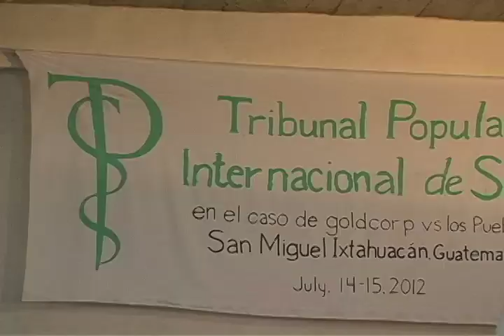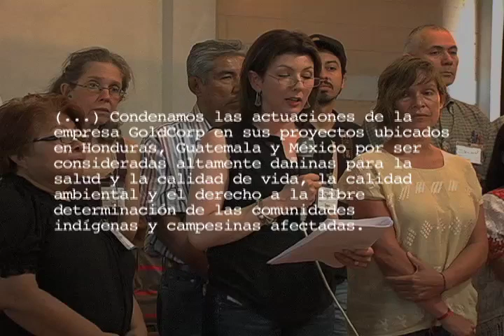Tribunal Popular Internacional de Salud, Guatemala 2012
TRIBUNAL POPULAR INTERNACIONAL DE SALUD CONDENA A GOLDCORP POR DAÑOS MEDIOAMBIENTALES, SOCIALES Y EN LA SALUD DE LOS POBLADORES DE GUATEMALA, HONDURAS Y MÉXICO.

Con una masiva asistencia de representantes de las comunidades del departamento de San Marcos y de otros departamentos de Guatemala y países de Mesoamérica, se conformó el 14 y 15 de Julio del 2012 el Tribunal Popular Internacional de Salud en San Miguel Ixtahuacán.

El objetivo de la actividad ha sido revisar, analizar y juzgar el comportamiento y los impactos que ocasiona la compañía transnacional minera de origen canadiense Goldcorp sobre la salud y el medio ambiente, así como sus efectos sobre diversos aspectos sociales, políticos y económicos en nuestras comunidades y territorios.

El tribunal estuvo conformado por 13 jueces nacionales e internacionales y especialistas en las áreas de salud, medio ambiente y derechos humanos.
El propósito del tribunal fue escuchar las demandas y testimonios de las poblaciones afectadas por las operaciones mineras que la compañía Goldcorp tiene en:
- La mina Los Filos, en Carrizalillo, estado de Guerrero, México;
- La mina San Martín, en el Valle de Siria, departamento de Francisco Morazán, Honduras, y;
- La mina Marlin, en San Miguel Ixtahuacán, departamento de San Marcos, Guatemala.

Después de dos días de testimonios el tribunal emitió la siguiente sentencia (fragmento):

(...) Condenamos las actuaciones de la empresa Goldcorp en sus proyectos ubicados en Honduras, Guatemala y México por ser consideradas altamente dañinas para la salud y la calidad de vida, la calidad ambiental, y el derecho a la libre determinación de las comunidades indígenas y campesinas afectadas.

Condenamos al mismo tiempo la actitud cómplice e irresponsable de los Estados de los países de donde provienen las denuncias por no asegurar el ejercicio de derechos a las y los afectados por la empresa denunciada.

Condenamos de igual manera la complicidad del Estado canadiense por apoyar y promover  en diversas formas las irresponsables inversiones mineras en Mesoamérica.

A Goldcorp exigimos:

Reparar todos los daños a la salud de la población, los daños al medio ambiente y en general a las comunidades indígenas y campesinas afectadas.
Compensar los daños pasados, presentes y futuros causados a las personas y las comunidades considerando que la contaminación es persistente y puede durar aun cientos de años.

Suspender toda operación minera en Mesoamérica y garantizar la no repetición de los hechos aquí denunciados.

Dado en el municipio de San Miguel Ixtahuacán,  el día 15 de julio de 2012.

Firman los jueces miembros del Tribunal:
- Magalí Rey Rosa, Escuela de Pensamiento Ecologista Savia, Guatemala (SAVIA)
- Yolanda Chalí, Asociación de Servicios Comunitarios de Salud, Guatemala (ASECSA)
- Alex Tobar, del Instituto Latinoamericano de Medicina Socia, El Salvador (ILAMES)
- Adela Chicas, del Instituto Latinoamericano de Medicina Socia, El Salvador (ILAMES)
- Morna Macleod, del Centro de Investigaciones en Estudios Superiories de Antropologia Social, México (CIESAS)
- Rachel Sieder, del Centro de Investigaciones en Estudios Superiories de Antropologia Social, México (CIESAS)
- Jesús Lara Chivarra, autoridad de la Nación Wixarika y miembro del Frente en Defensa de Wirikuta, México
- Abel Jesús Barrera Hernández, Director y Fundador del Centro de Derechos Humanos Tlachinollan, México
- Claudia Campero, Proyecto Planeta Azul, Consejo de Canadienses, México
- Judy Deutsch, Universidad de Toronto, Instituto Psicoanalítico, Presidenta de Ciencia Por Paz, Canadá
- David Heap, Universidad de Western Ontario, Red En Solidaridad con Latino America, Canadá
- César Padilla, del Observatorio Latinamericano de Conflictos Ambientales, Chile  (OCMAL).

Organizadores del Tribunal Popular Internacional de Salud:

Coalición Internacional contra la Minería Injusta en Guatemala (CAMIGUA)
Comisión parroquial Kolol Qnan Tx'otx' de San Miguel Ixtahuacán
Frente de Defensa Miguelense (FREDEMI)
Movimiento Mesoamericano contra el Modelo Minero extractivo (M4)
Red en Solidaridad con Comunidades Afectadas por Injusticias Mineras (MISN)

Un reportaje de la Comisión de Comunicación TPIS, Caracol Producciones y del Centro de Medios Independientes de Guatemala.

Imágenes y edición spot inicio: Comité Ambientalista del Valle de Siria, Delmi Arriaza, Pancho, CAMIGUA. Imágenes y edición TPIS: Caracol Producciones